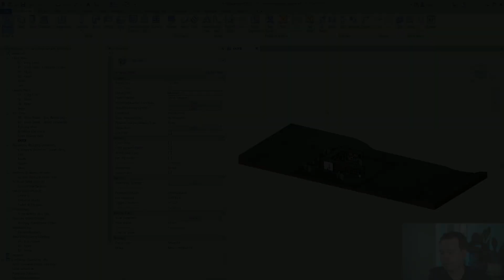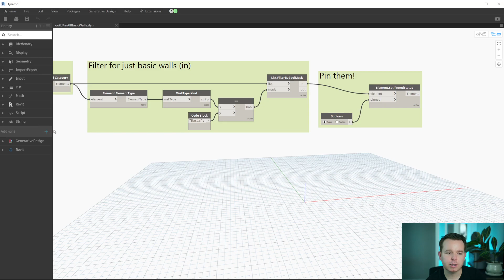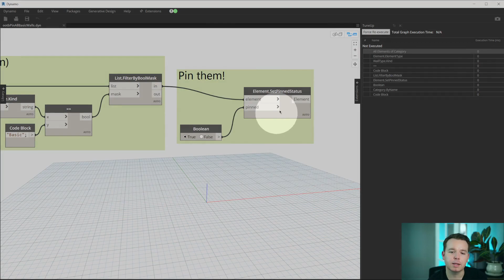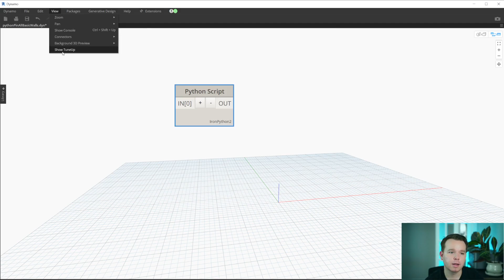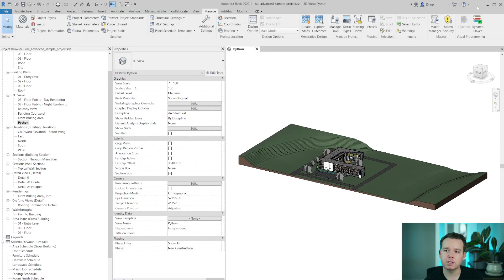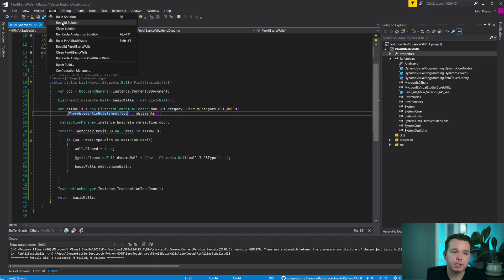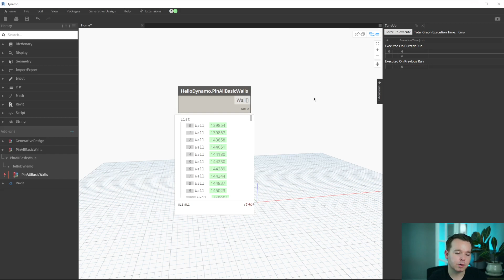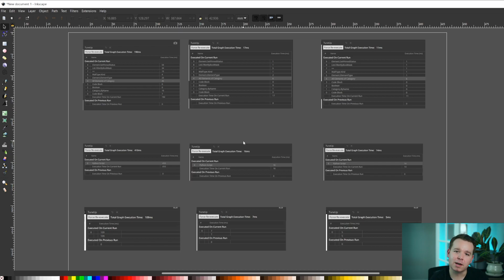Dynamo Node Race - OOTB vs Python vs Zerotouch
In this video, we pit various ways of pinning elements against one another. All out-of-the-box nodes vs python vs zero-touch. Who will be the fastest?! For this example, we are using Dynamo for Revit 2022.1.

Gear I use:
📷 Main Camera (Sony A6000)
📸 Main Camera Lens (Sony 35mm)

**For instance, I would never give you links to stuff that I don't like. As you can see AutoCAD isn't on the list above. 😜**

Chapters:
00:00 - Introduction
00:30 - Testing Environment Overview
00:52 - OOTB Graph for Pinning Basic Walls
02:37 - OOTB First Run Results
02:57 - OOTB Run Two Results
03:22 - OOTB Run Three Results
03:42 - Python Method for Pinning All Basic Walls
04:43 - Python Script Run One Results
04:57 - Python Script Run Two Results
05:00 - Python Script Run Three Results
05:26 - Zero-Touch C# Node for Pinning All Basic Walls
06:52 - Importing the DLL into Dynamo
07:42 - ZeroTouch C# First Run Results
07:51 - ZeroTouch C# Second Run Results
07:56 - ZeroTouch C# Third Run Results
08:25 - Final Results
09:55 - Result Image and the Real Ending